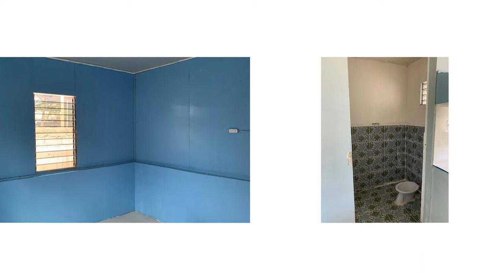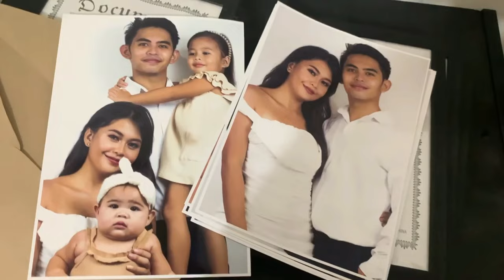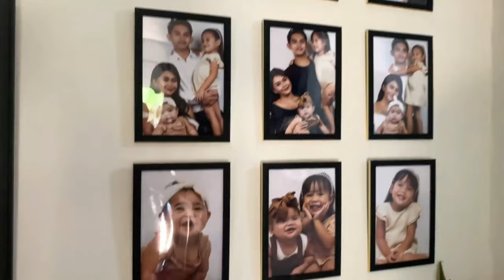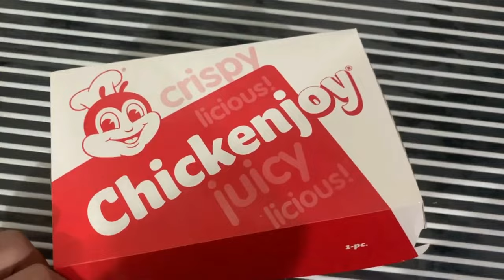I'M BACK! Life Recap 2020-2023 Long Chat + Vlog | Shiela Simonet Xo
I've been missing in action since 2019 and now I'm excited to finally be back here on YouTube! In this video, I talk about where I've been, what I've been up to, and what you can expect in this channel moving forward.

✨About this channel:
Hello there! Shiela Simonet here! I'm a wife, mom of two girls,  digital entrepreneur, and content creator. In this channel, I share my day-to-day life, sharing my fave beauty and fashion pieces, my fitness journey,  my life as a mom, real conversations on motherhood, being a woman in today's society and so much more. I'm on a mission to inspire driven moms and women to navigate through adulthood, family, business, and life while feeling and looking their best and healthiest selves. I aspire to create a positive impact on social and IRL.